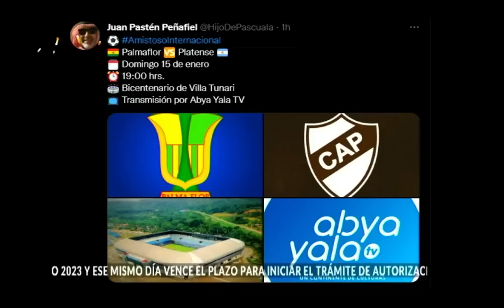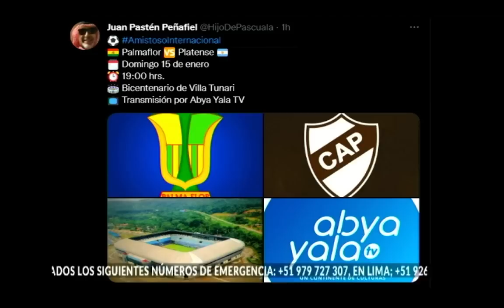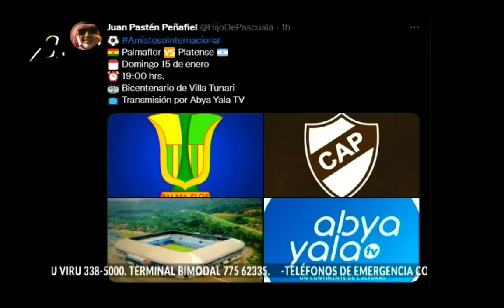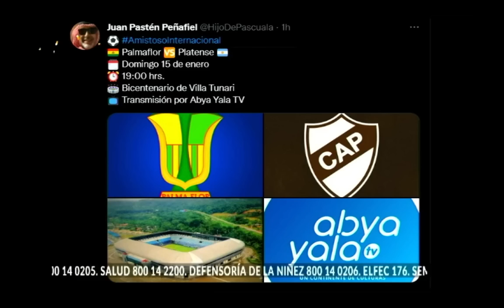Qué nos dejó el amistoso Racing - Bolivar, que sorpresas trae el equipo de Pando